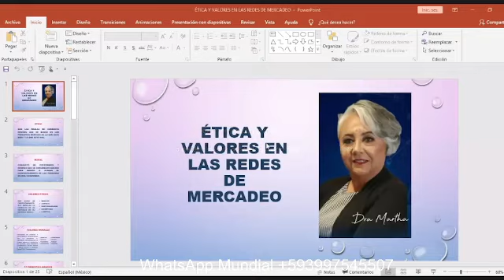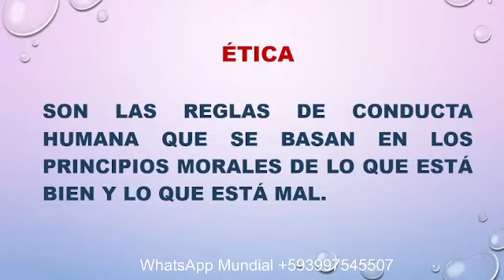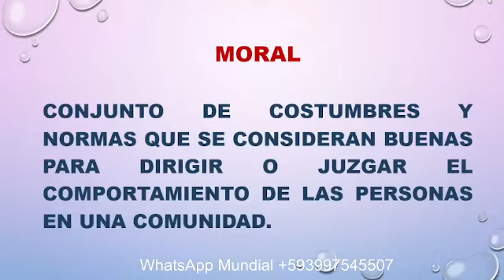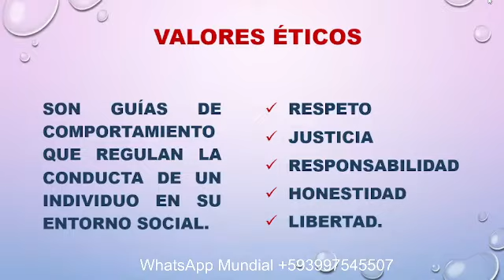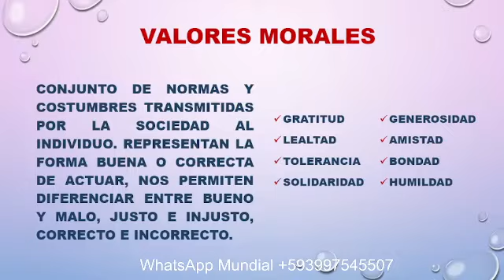Ética y Valores en las Redes de Mercadeo con Dra. Martha Yerenas